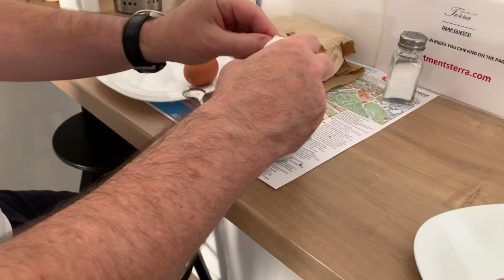今天早上退房时忍不住再去逛了里耶卡，后来出发到另一个城市，住的地方可以看到大海####